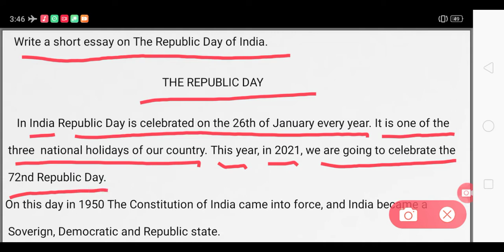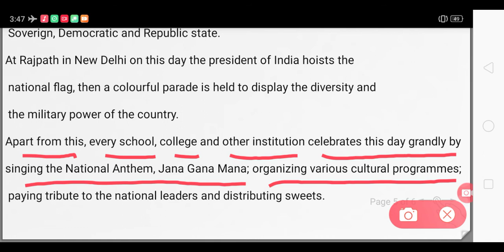THE REPUBLIC DAY__ Short Essay__ 2021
A short essay on The Republic Day of India.
Important for all board and other exams.